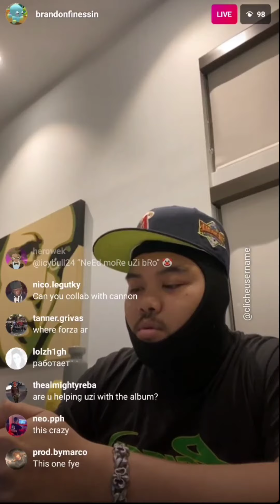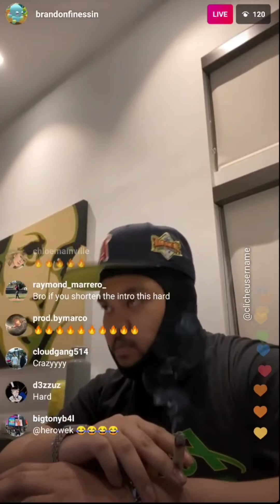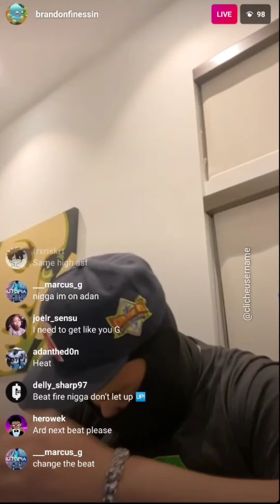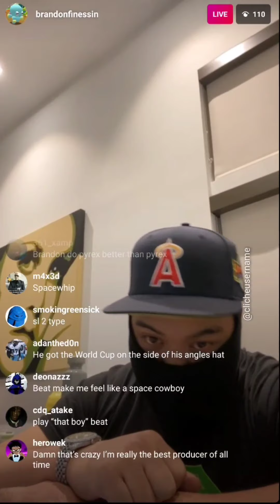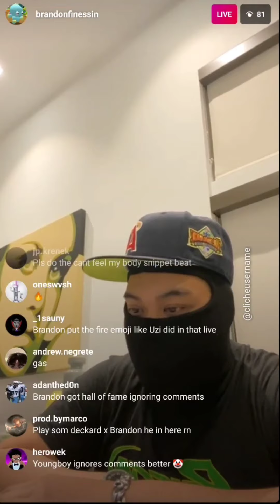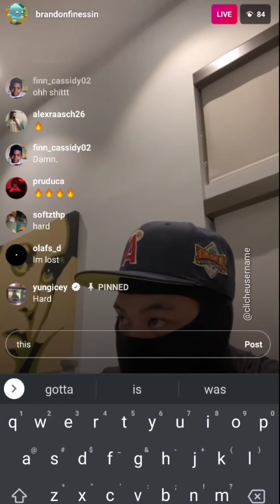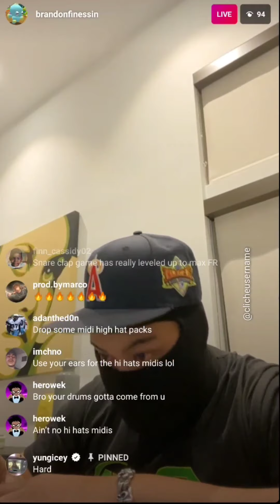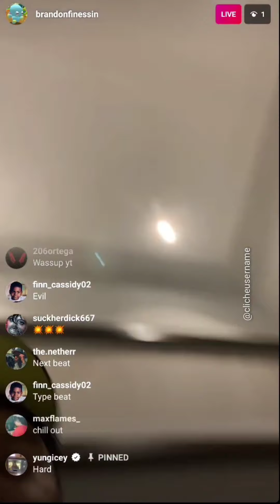Brandon Finessin Playing Grimy And Wavy Beats on IG Live (May 14, 2021)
Brandon Finessin IG Live (May 14, 2021)